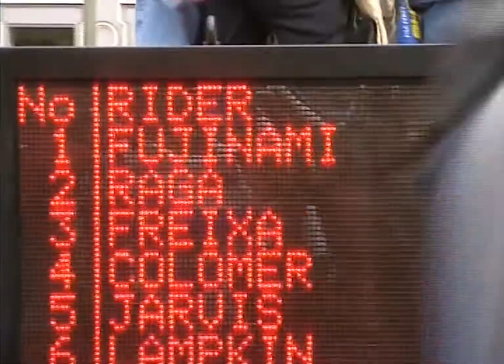ADAM RAGA 2001 05 19 podi WTOC trial de mons belgica adam 2on 5e cesar meritxell moi lampkin siso fr